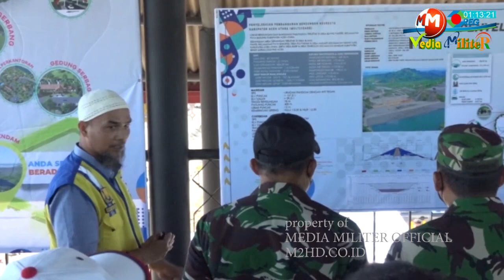Pangdam IM Kunjungi Waduk Jokowi di Aceh Utara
M2HD.co.id - Program pembangunan infrastruktur pemerintahan Jokowi terus dilaksanakan. seperti Waduk Krueng Kerto di Desa Blang Pante, Kecamatan Paya Bakong, Kabupaten Aceh Utara, Aceh. untuk melihat perkembangannya, hari ini, Jumat (18/02/2022) pagi,

Panglima Kodam Iskandar Muda Mayjen TNI Mohamad Hasan  meninjau langsung pembangunan waduk itu. Mayjen TNI Mohamad Hasan  turut didampingi Danrem 011/Lilawangsa Kolonel Inf Bayu Permana beserta rombongan untuk melihat mengetahui perkembangan pekerjaan Proyek Strategis Nasional (PSN) yang dicanangkan dalam program kerja Presiden RI Joko Widodo.

Salah satu alternatif untuk meredam permasalahan banjir tahunan yang terjadi terutama di Kota Lhoksukon dan sekitarnya, akibat besarnya debit banjir Krueng Keureuto Aceh Utara.

Pangdam IM Kunjungi Waduk Jokowi Krueng Keureuto di Aceh Utara

MEDIA MILITER.CO.ID
MEDIA MILITER
M2HD